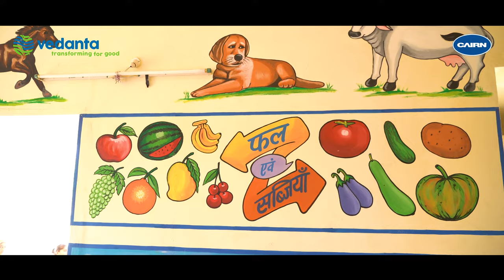MaruMangala | Nand Ghar in Rajasthan | Cairn Oil & Gas, Vedanta Limited